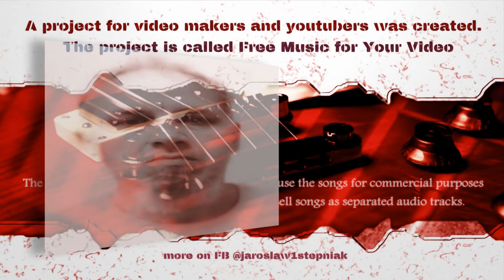The track Logo 21 🆓 - for video soundtracks - 🎬 Free Music For Your Video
The track Logo 21, the next sample of the tracks to use as a music in your video. This piece belongs to the FreeMusicForYourVideo project.

Logo tracks are provided as an sound illustration for the Logo presentation in the video. The logos are prepared so that it can be used for presentations of various lengths of time. If your presentation is shorter than the audio track, then mute the track from the beginning so that there is always the last part remaining. Muting should be done with phrases in the piece so as not to start the track with the middle of the main melody (phrase).

..there is only a sample of the song in this video. You can find the song in wav 44.1 / 24 format on my facebook page

The songs are divided into categories, the Logo, short song for a musical illustration of your own logo presented at the beginning of the video, and the Content, music for your video content.
Each track is named the Logo x, or the Content x, number (x) depending on the track number.

On the YouTube channel you can listen to songs (trailers) for better orientation in the quality and style of the songs.

My name is Jaroslaw Stepniak, I am a musician, guitarist and composer. I graduated from Elementary Music School in Poznan, for instruments, cello and piano.

If you have any questions, please visit Facebook site
greet Jaroslaw Stepniak